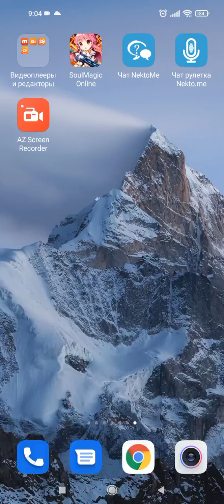Random Dice дерево + прицел